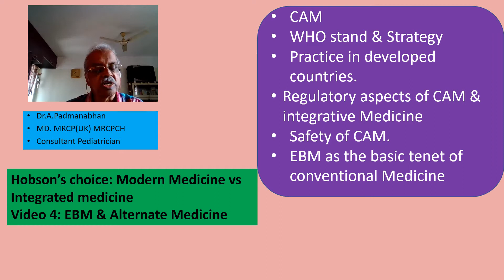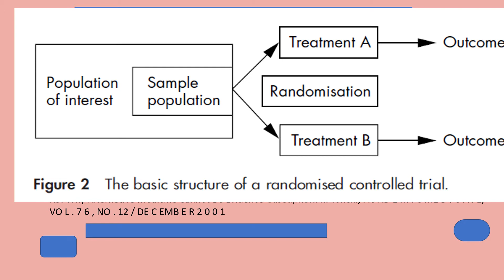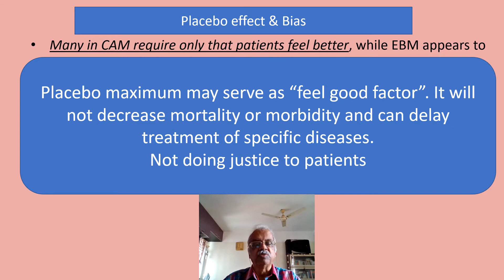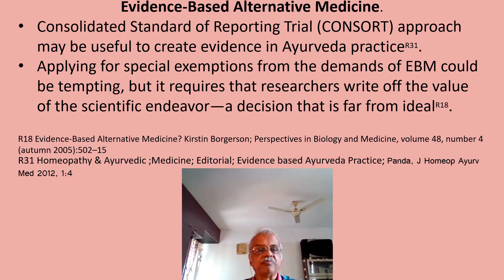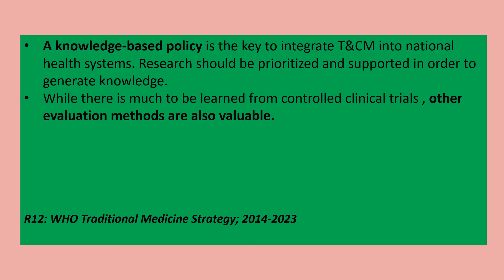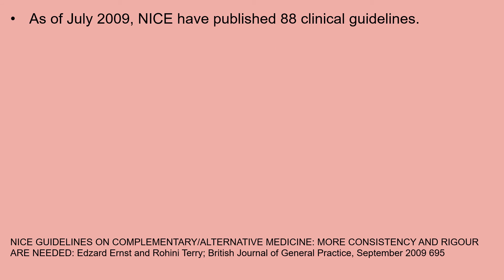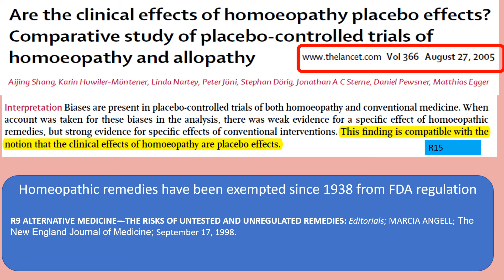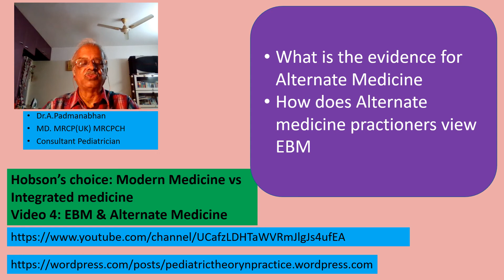Video NO: 4; CAM & EBM; Hobson's choice: Modern Medicine vs Alternate medicine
We look at  the strength of Scientific evidence in Practice of Alternative Medicine. We also look at what is the WHO and Practioners of Alternative medicine approach to Evidence Based Medicine in this video